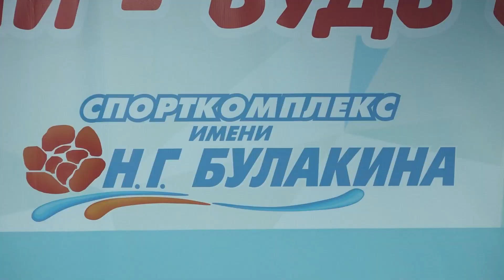Зарядка для школьников на дистанционке - Абакан 24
Первая неделя дистанционного обучения подходит к концу. Закрылись кружки и секции, поэтому школьники вынуждены много времени проводить дома, за компьютером. А, как известно, сидячий образ жизни вредит осанке и нарушает работу кровеносной системы. Но «Абакан-24» знает, как сохранить здоровье и позитивный настрой! Смотрите следующий сюжет и повторяйте за нами!